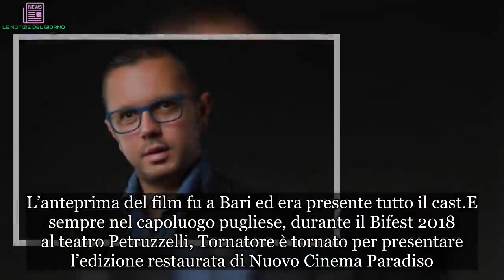Nuovo Cinema Paradiso, il piccolo Totò 30 anni dopo: com’è diventato e cosa fa Salvatore Cascio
Sono passati trent’anni esatti da quando è uscito sul grande schermo di uno quei film che non si dimenticano: Nuovo Cinema Paradiso di Giuseppe Tornatore. Premio Oscar per il miglior film straniero – un premio che in Italia mancava dal 1975, quando era toccato ad Amarcord e a Federico Fellini – si è celebrato quest’anno l’anniversario della pellicola che ha fatto innamorare del cinema molte, moltissime persone. L’anteprima del film fu a Bari ed era presente tutto il cast.

E sempre nel capoluogo pugliese, durante il Bifest 2018 al teatro Petruzzelli, Tornatore è tornato per presentare l’edizione restaurata di Nuovo Cinema Paradiso. E dire che solo dopo tempo dopo la sua uscita il film fu un successo. Quando fu proposto, nel 1988, nella sua versione integrale da 155 minuti, fu un disastro al botteghino. L’anno successivo Tornatore decise di ripresentarlo accorciato, ma anche questa versione non venne accolta con calore dal pubblico e fu stroncata dalla critica.
Se si parla di Nuovo Cinema Paradiso non si può non pensare al piccolo Totò, interpretato da un giovanissimo Salvatore Cascio. Come dimenticare gli occhi pieni di meraviglia del giovanissimo protagonista, che all’epoca aveva 9 anni, davanti al cinematografo? Sono passati trent’anni e Salvatore Cascio, che è nato l’8 novembre 1979, oggi è un uomo. In realtà era diventato un personaggio partecipando da bambino al Maurizio Costanzo Show, ma è stato grazie al film di Tornatore che ha raggiunto il successo internazionale.
Oggi, a trent’anni da quel film che gli fece conquistare il British Academy of Film and Television Arts nella categoria attore non protagonista, Il Messaggero l’ha intervistato. Il Totò adulto ora ha “un ristorante in Sicilia con i miei genitori; sono tanti i turisti che vengono a trovarmi”, dice al quotidiano. Il sogno di Hollywood? “Ho altri sogni – spiega – avere una famiglia tutta mia, stare bene con le persone a cui voglio bene. Il mio obiettivo non è mai stato Hollywood”.
La notorietà raggiunta con Nuovo Cinema Paradiso non fu semplice da gestire – “Ero un bambino timido, schivo, tutto il contrario di Totò che era una peste”, racconta. Di Tornatore dice che insieme a suo padre “è stato l’unico ad avermi capito veramente” e ricorda anche com’è stato lavorare con Philip Noiret: “È stato un atto d’amore, c’era un affetto profondo, era come se fosse un nonno. Un legame bellissimo”. Oggi Cascio si occupa d’altro, ma non nega che “sarebbe bellissimo” un eventuale ritorno al cinema. Ama le commedie, confida sempre a Il Messaggero, e gli piacerebbe lavorare “con Pieraccioni o Salemme”.